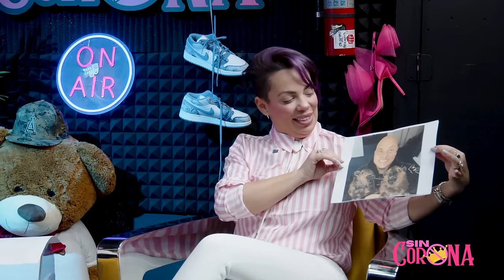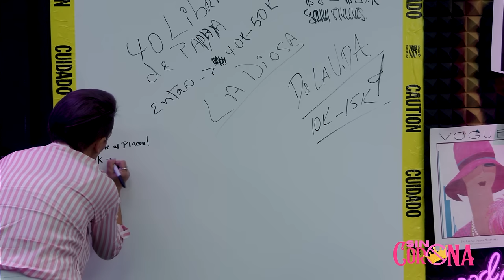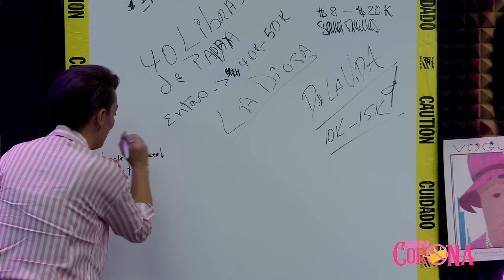NENA:“DE LOS INFLUNCERS CUBANOS ME DA COCO MIGUELIN. ME GUSTARÍA VERLO EN LA INTIMIDAD” | SIN CORONA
Descubre la escena artística y de influencers en la ciudad del sol con "Sin Corona", el podcast que te lleva a un viaje divertido a través de las vidas y carreras de los artistas e influencers más destacados de Miami. ✨

En este episodio  conversamos con TEMPTATION NENA,  con preguntas que nadie se atreve a hacer. Desde músicos y artistas visuales hasta creadores de contenido digital, exploramos sus historias inspiradoras, desafíos superados y los proyectos que los hacen únicos.

Únete a la comunidad "Sin Corona" y forma parte de la energía creativa de Miami. Desde Little Havana hasta South Beach, estamos aquí para llevarte a lugares que solo los verdaderos insiders conocen.
¿Listos para descubrir el talento que hace brillar a Miami?